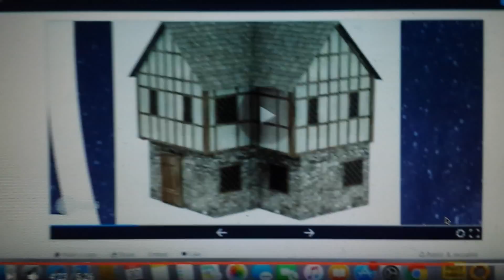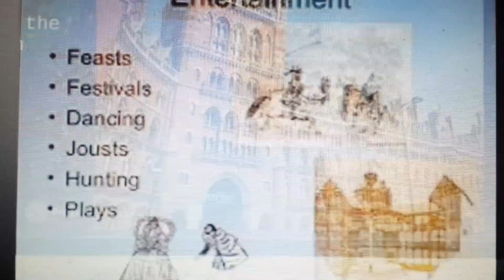VLOGMAS 2016 // DAY 5: Video Project, Sweater Dress & SNOW? | Zoey Marie